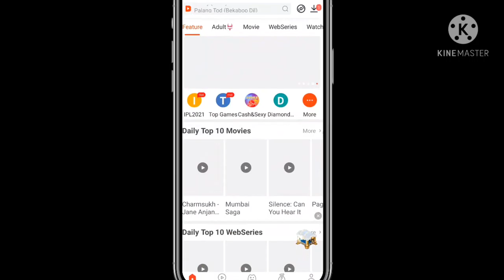2021 मैं IPL फ्री में कैसे देखें | HOW TO WATCH IPL FOR FREE IN 2021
2021 मैं IPL फ्री में कैसे देखें | HOW TO WATCH IPL FOR FREE IN 2021

Hi doston mera naam hai shivkant yadav aur bahut
bahut swagat hai apko hamaare YouTube channel technical facts me video achha lage to like

आज के वीडियो में आपको बताएंगे कि 2021 मैं IPL फ्री में कैसे देखें | HOW TO WATCH IPL FOR FREE IN 2021

This is technical facts chenal aur aap is chenal me technical facts janege

Our chenal technical facts